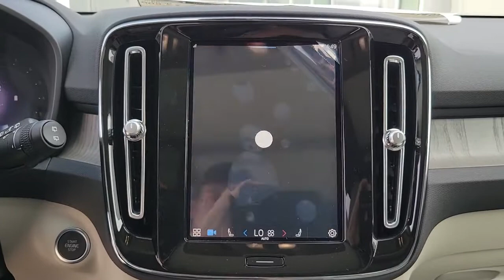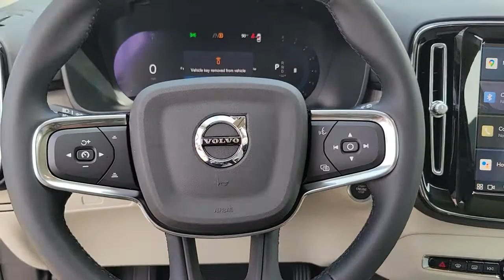2023 Volvo XC40 St. Petersburg, Tampa, Clearwater, Palm Harbor, Largo, FL 64753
New 2023 Volvo XC40 B5 Plus Bright Theme available in St. Petersburg, Florida at Crown Volvo Cars. Servicing the Tampa, Clearwater, Palm Harbor, Largo, FL area.
2023 Volvo XC40 B5 Plus Bright Theme - Stock#: 64753 - VIN#: YV4L12UE3P2948027

23/30 City/Highway MPG Silver 2023 Volvo XC40 B5 Plus Bright Theme AWD 2.0L I4 Turbocharged DOHC 16V LEV3-ULEV70brbrbrAll prices plus sales tax tag and titling and dealer service fee of $999.00 which represents cost and profits to the selling dealer for items such as cleaning inspecting adjusting new vehicles and preparing documents related to the sale.
Wheels: 18 5-Double Spoke Black Diamond Cut Alloy|Leather Seating Surfaces|AM/FM Radio|4-Wheel Disc Brakes|Air Conditioning|Electronic Stability Control|Front Bucket Seats|Front Center Armrest|Navigation System|Spoiler|Tachometer|ABS brakes|Alloy wheels|Auto-dimming door mirrors|Automatic temperature control|Brake assist|Bumpers: body-color|Delay-off headlights|Driver door bin|Driver vanity mirror|Dual front impact airbags|Dual front side impact airbags|Four wheel independent suspension|Front anti-roll bar|Front dual zone A/C|Front fog lights|Front reading lights|Fully automatic headlights|Garage door transmitter: HomeLink|Heated door mirrors|Illuminated entry|Knee airbag|Low tire pressure warning|Memory seat|Occupant sensing airbag|Outside temperature display|Overhead airbag|Overhead console|Panic alarm|Passenger door bin|Passenger vanity mirror|Power door mirrors|Power driver seat|Power moonroof|Power passenger seat|Power steering|Power windows|Radio data system|Rain sensing wipers|Rear anti-roll bar|Rear fog lights|Rear reading lights|Rear seat center armrest|Rear window defroster|Rear window wiper|Remote keyless entry|Roof rack: rails only|Security system|Speed control|Speed-sensing steering|Split folding rear seat|Steering wheel mounted audio controls|Telescoping steering wheel|Tilt steering wheel|Traction control|Trip computer|Turn signal indicator mirrors|Variably intermittent wipers|Front beverage holders|Auto-dimming Rear-View mirror|8 Speakers|AM/FM radio: SiriusXM|Apple CarPlay|Premium audio system: Sensus Connect|Exterior Parking Camera Rear|Auto High-beam Headlights|Emergency communication system: Volvo Cars App w/4 Year Subscription|Internet access capable: Digital Services Package w/ 4 Year Subscription